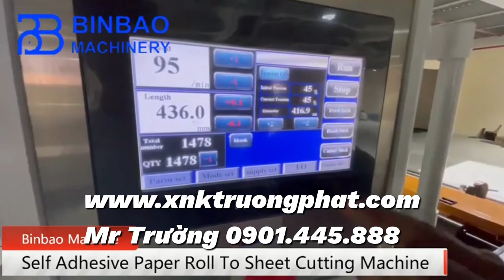Máy chia cuộn giấy tự động cao tốc Mr Trường 0901445888